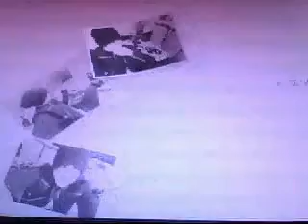bboy dk power session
early 2011 power session, must keep it up